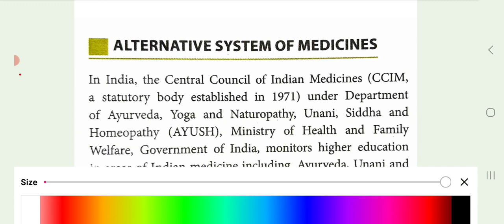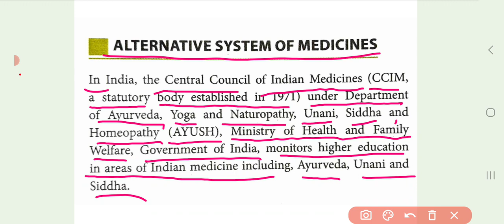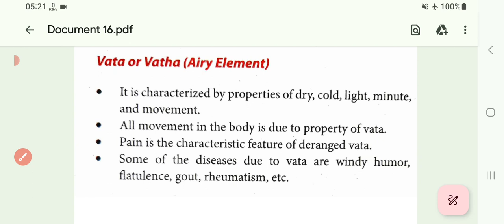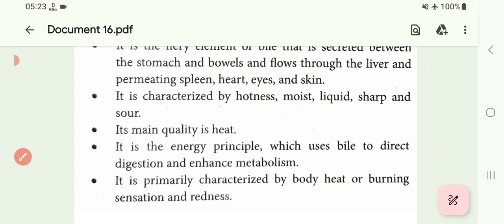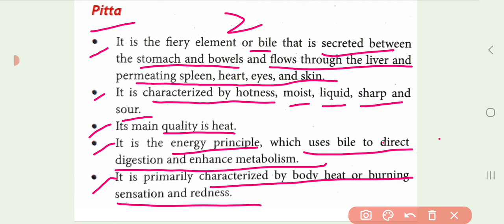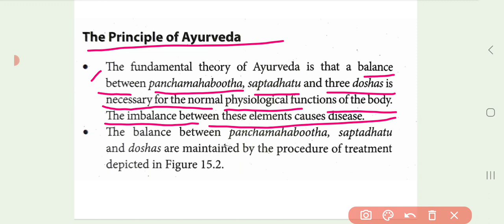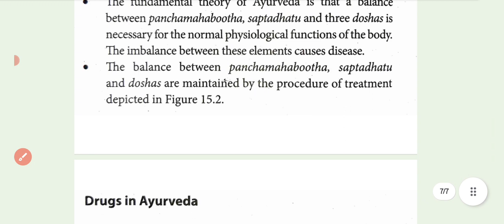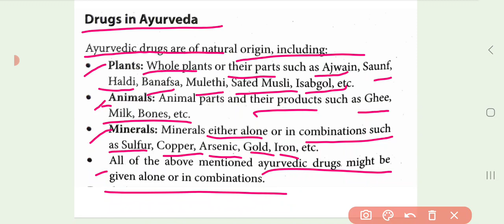Unit - 7 Alternative System Of Medicine Pharmacology# Part - 1 Bsc Nursing 4th Semester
Alternative System Of Medicine Pharmacology# Part - 1 Bsc Nursing 4th Semester